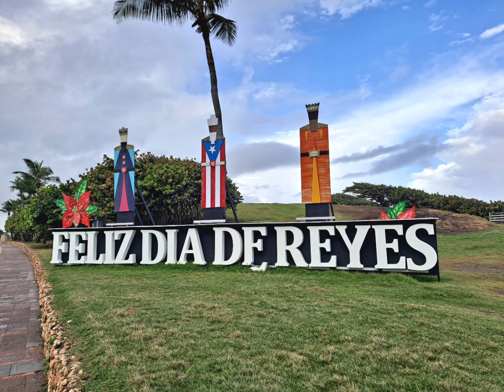San Juan...Paseo Puerta de Tierra